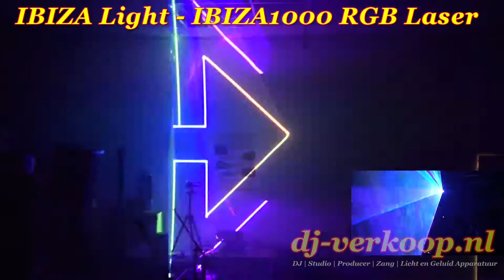Ibiza Light IBIZA1000 1W Laser Beam Shows (1 van 2)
De Ibiza Light Ibiza1000 - RGB Animatie Laser 1W 7 Kleuren laser

De Ibiza 1000 is een 1000mw RGB Laser die prachtige kleuren laser shows kan maken met een perfecte prijs kwaliteit verhouding.

Ben jij op zoek naar een krachtige laser voor de grotere feestjes maar wil je geen duizenden euro's uitgeven maar wel de kwaliteit en functies van de dure lasers hebben? dan zit je zeker goed met de Ibiza1000 deze Professionele classe4 Laser heeft alle functies die je maar nodig kunt hebben zoals ILDA, DMX (via 12 kanalen), Automatische programma's (Animaties  of figuren) en muziek gestuurd.

Kijk voor meer informatie en om de laser aan te schaffen op onze